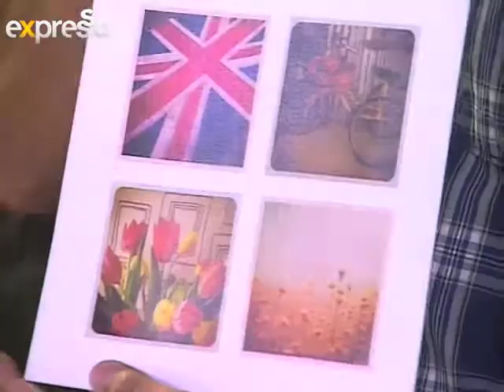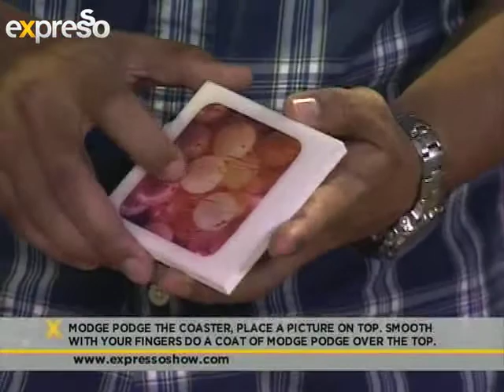Craft: Ideas Magazine: Polaroid Coasters (13.11.2012)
No one likes sticky glass rings on their coffee table, and coasters can really be quite unsightly sometimes. Lizel Cloete from Ideas Magazine shows us how to make our own personalised coasters.